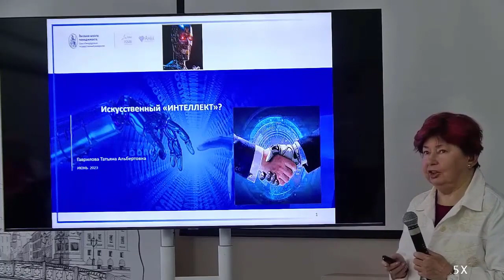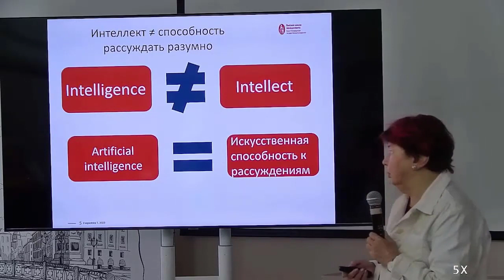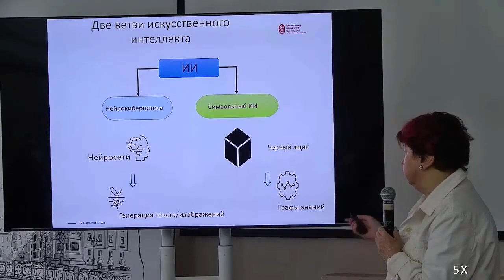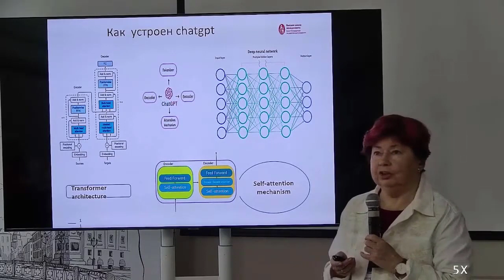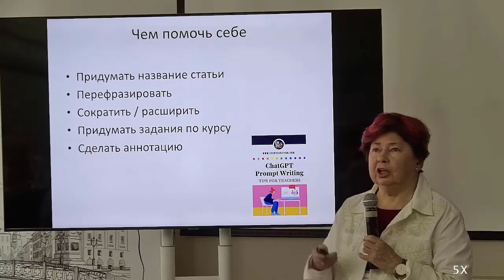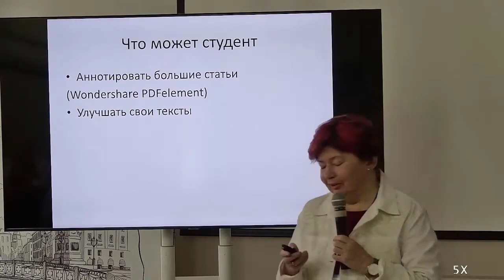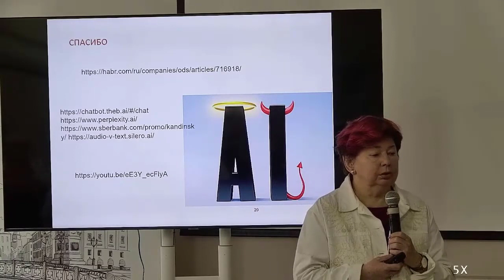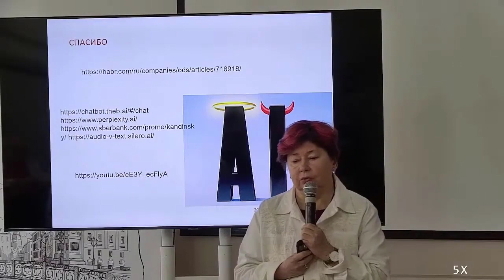HYPER | DIR — 2023. Татьяна Гаврилова. ИИ и когнитивные науки: перепрыгнуть пропасть.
Запись всей конференции.